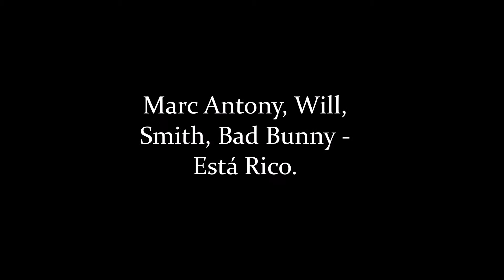Canciones más escuchadas 2018 - Daniela P.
Stop motion de 179 fotogramas. 3ºESO. 2019.